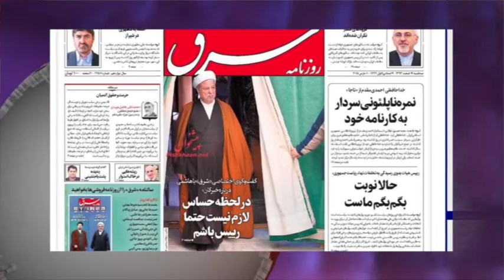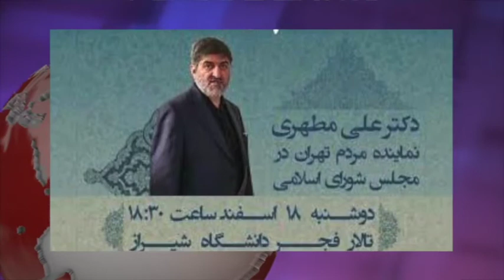گزارش های روز سه شنبه 19 اسفند - تلویزیون ایران فردا